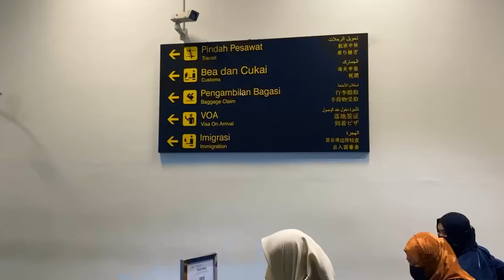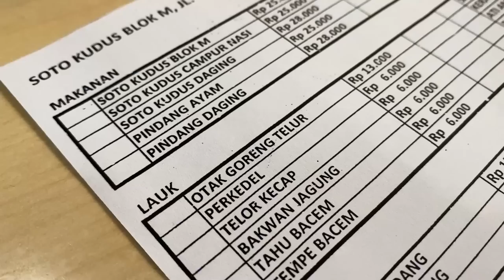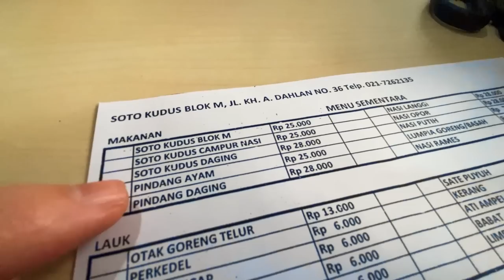Will my Indonesian father in law approve of me? 🇮🇩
Touch down Jakarta!

00:00 - Shoutout to Malaysia (we'll be back!!)
4:20 - Meeting my Future-In-Law
8:35 - Bule trying to learn Bahasa Indonesia
11:30 - First meal in Jakarta
17:58 - Home sweet home!!